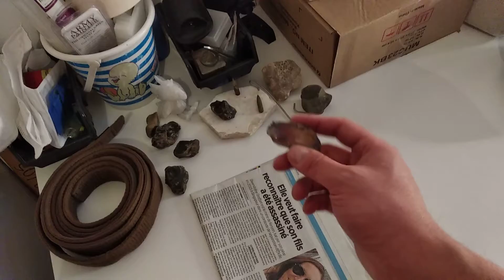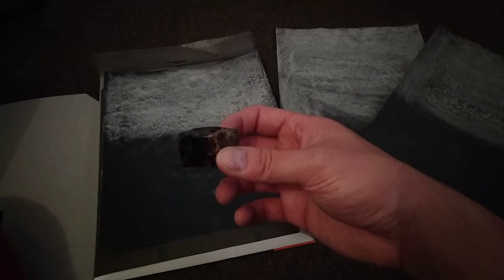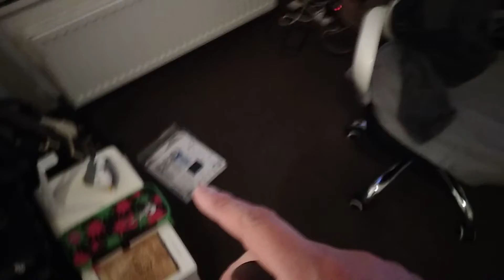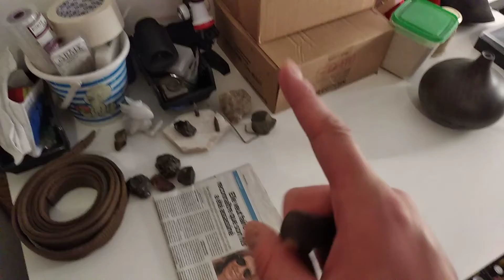Comment polir de l'ambre mes astuces et mes techniques pas chère !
Bonjour à tous ! Dans cette vidéo nous allons voir comment polir de l'ambre pour voir les inclusions ou tout simplement pour vos bijoux :)

Venez découvrir mes passions et la nature avec moi.

j'ai un stabilisateur de caméra SPG de chez Feiyutech
Merci à tous et à la semaine prochaine :)